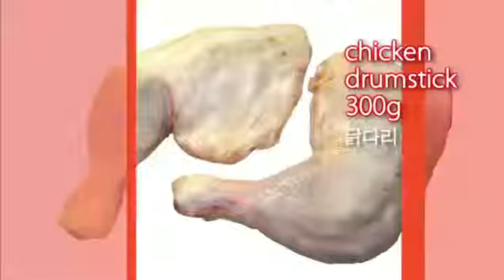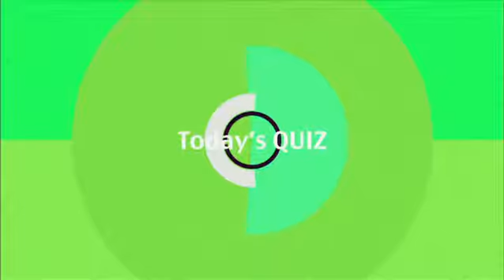쿠킹 클래스 - Rice Cake with Chicken_#001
Rice Cake with Chicken

재미있는 요리수업을, 영어를 통해 배움으로써 자연스럽게 영어를 학습하도록 한다.